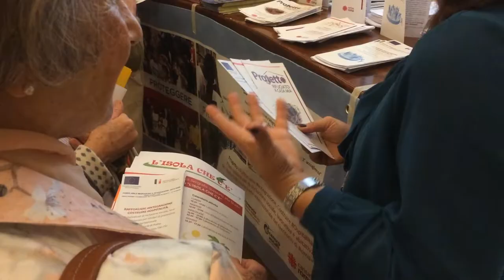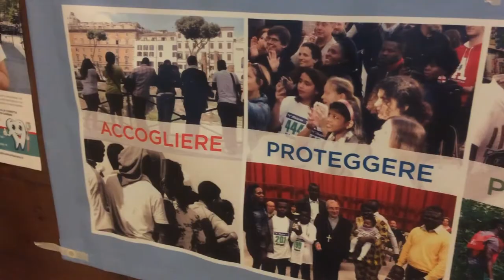Programma Caritas '18/'19 Progetto RICO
Nel corso del progetto Rafforzare Integrazione costruire Ospitalità sono stati attivati 75 piani individuali di intervento a favore di 105 destinatari, tra cui 16 nuclei familiari con 28 figli minori a carico.

Il progetto, iniziato il 2 maggio 2017 si concluderà il 31 dicembre 2018 e vede la CRS-Caritas di Roma quale capofila di un partenariato che coinvolge il Centro Astalli di Roma e il Dipartimento Politiche Sociali di Roma Capitale a supporto di titolari di protezione sussidiaria e rifugiati in uscita dal circuito dell'accoglienza pubblica.